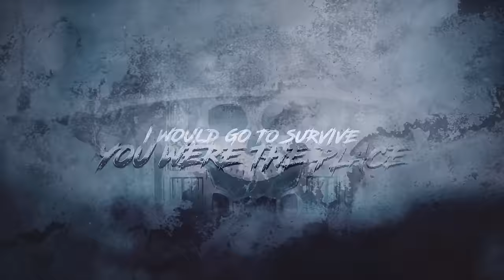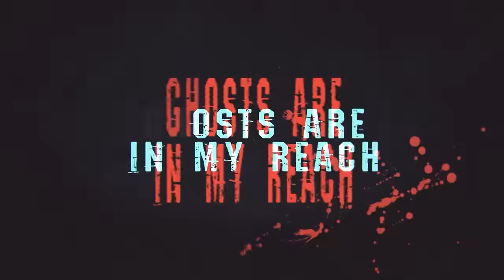L.A. Guns - "You Betray" - Official Lyric Video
“Black Diamonds” Tracklisting:
1. You Betray
2. Wrong About You
3. Diamonds
4. Babylon
5. Shame
6. Shattered Glass
7. Gonna Lose
8. Got It Wrong
9. Lowlife
10. Crying
11. Like A Drug

Line-Up:
Phil Lewis - Vocals
Tracii Guns - Electric & Acoustic Guitars, MellotronAce Von Johnson - Electric Guitars
Johnny Martin - Bass, Electric Electric Guitars
Shawn Duncan - Drums (live)
Adam Hamilton - Drums (studio) & Strings

Produced by Tracii Guns